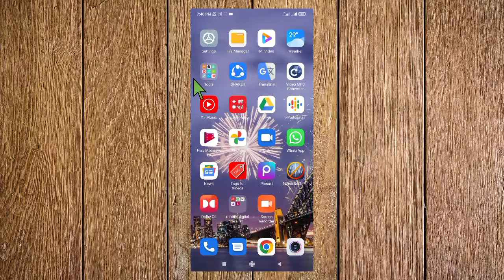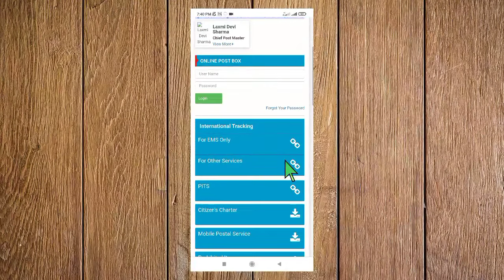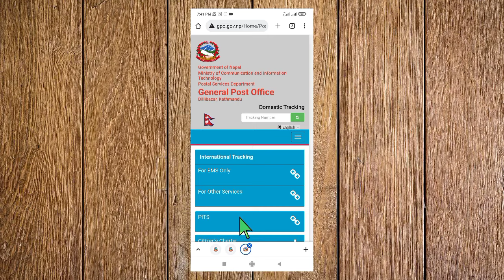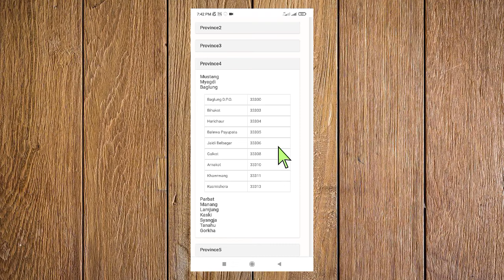how to find zip code in nepal | how to find postal code in nepal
about this
Yo video ma tapai harulai nepal ko jun sukai thauko zip code postal code tha paaune tarika sekayako xu |

Queries Solved
1. how to find postcode in iphone
2. how to find postal code on visa card
3. how to find postal code in shopee
4. how to find postal code of my area
5. how to find postal code in play store